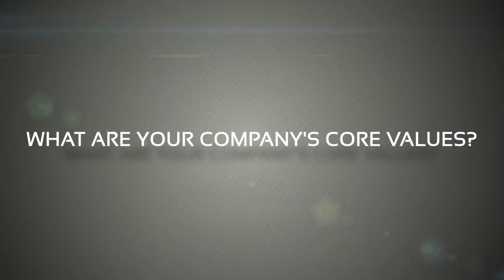Interview: 2014 Commercial Roofing Contractor of the Year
We caught up with Guy Akasaki, owner of Commercial Roofing and Waterproofing Inc. in Honolulu, Hawaii, at our 10th Best of Success conference in Marco Island, Fla., where he answered some key questions about his business. CRW was honored as this year’s Commercial Roofing Contractor of the Year.